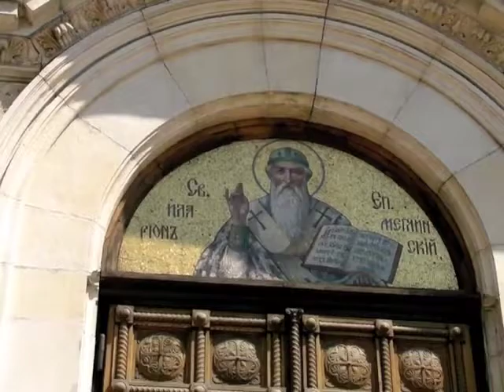Alexander Nevsky Cathedral, Sofia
A look at the exterior of the Alexander Nevsky Cathedral in Sofia, Bulgaria. Unfortunatelyfilming was not permitted inside.